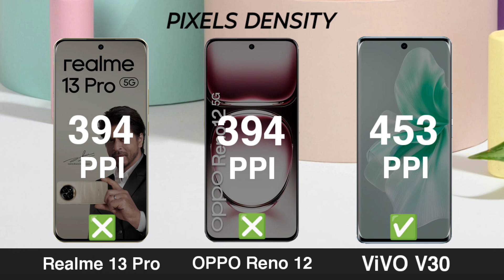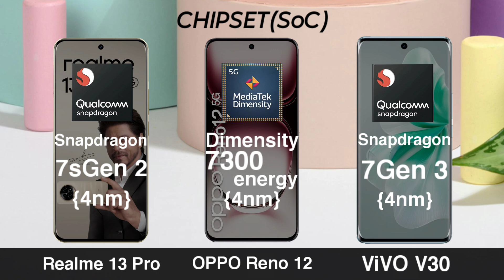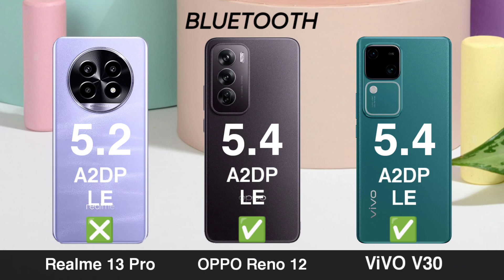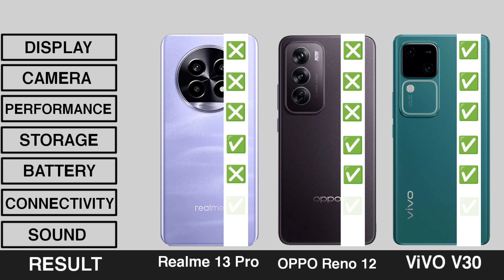Realme 13 Pro Vs Oppo Reno 12 Vs Vivo V30